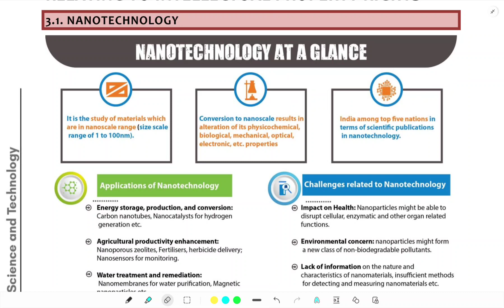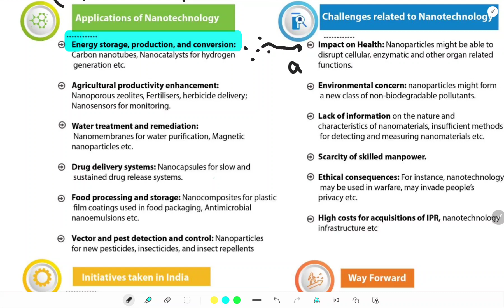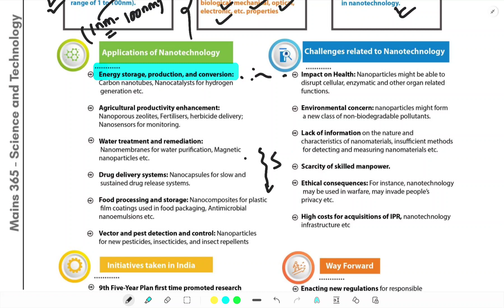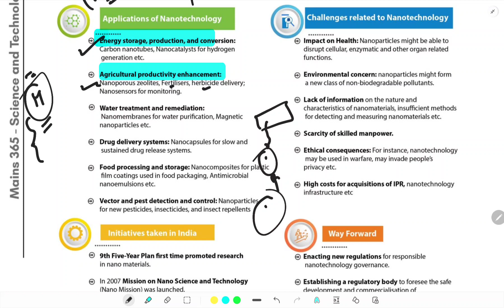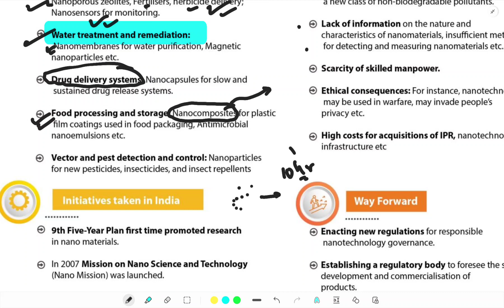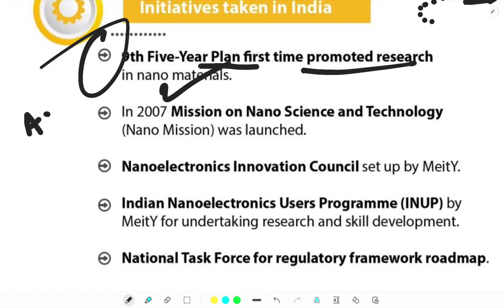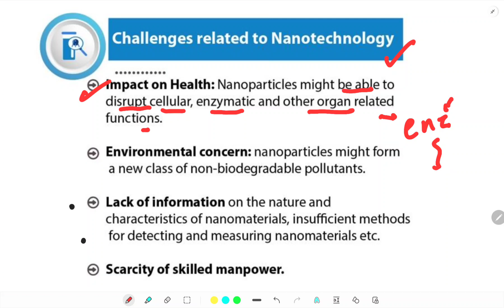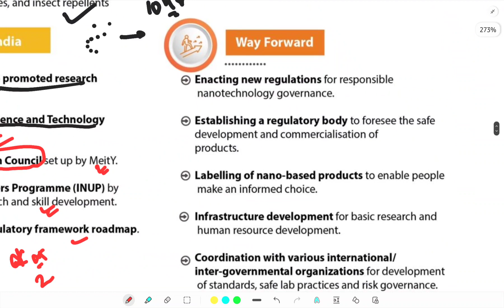Nanotechnology With full Information || Nanotechnology UPSC ( Hindi)|| Nanotechnology upsc Mains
Nanotechnology UPSC

Nanotechnology UPSC in Hindi

Nanotechnology UPSC Mains

Nanotechnology UPSC English

Nanotechnology UPSC Explained

Nanotechnology upsc prelims question
Nanotechnology

vision ias mains 365

upsc prelims science and technology